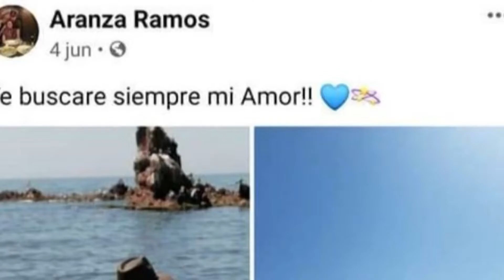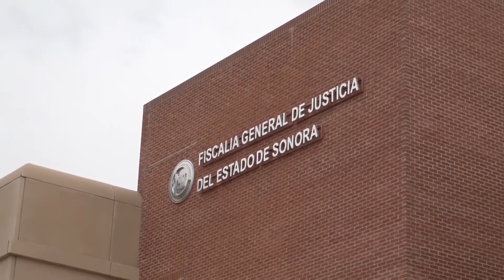Acuerdan protocolos de búsqueda en Sonora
BRINDARÁN SEGURIDAD A BUSCADORAS

Se establecieron protocolos y lineamientos para que las actividades de los 11 colectivos de búsqueda de personas desaparecidas de Sonora se realicen de forma óptima.